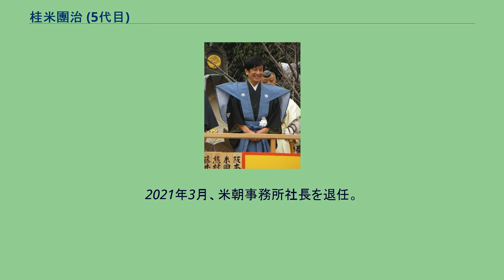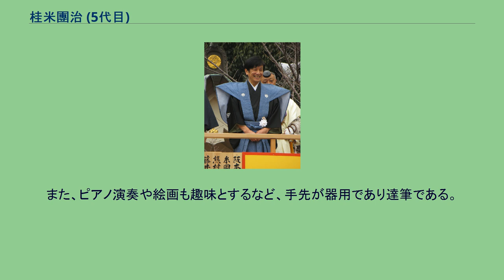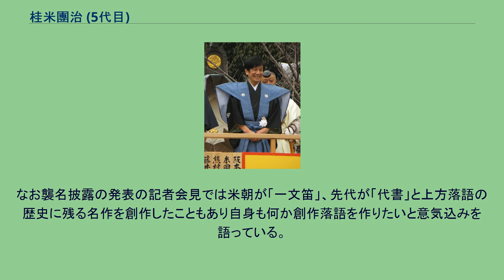桂米團治 (5代目)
五代目 桂 米團治（ごだいめ かつら よねだんじ、1958年12月20日 - ）は、落語家。
大阪府大阪市中央区出身。
本名∶中川 明。
実父は落語家で人間国宝の三代目桂米朝。
上方落語協会副会長。
出囃子は「三下り羯鼓」。
母は富裕な天満の乾物問屋の長女。
大阪府大阪市天王寺区聖バルナバ病院で生まれる。
逆子で斜頸で先天性ヘルニア（脱腸）だった。
生まれた当時の自宅は南区（現中央区）南炭屋町（現アメリカ村）にある10坪の屋上付の鉄筋2階建ての建物（2019年時点で現存）だったが、初めて動物園に連れて行かれた際に動物を見ずに地面で土遊びばかりしていたことから周囲にそうした環境がないことに米朝が気付いて、自宅屋上に砂場を作ったという。
双子の弟2人が生まれた後に、母方の祖母が引っ越すことになり、祖母が住んでいた兵庫県尼崎市武庫之荘に転居して育つ。
幼少期は自宅に住み込んでいた父・米朝の弟子（2代目桂小米朝（のちの月亭可朝）・桂朝丸（のちの2代目桂ざこば)ら）に子守をされて育った。
中でも朝丸との間では以下のようなエピソードがある（ざこばの著書『ざこBar 酒とテレビと落語と〇〇』朝日新聞出版、2013年による）。
また、小米朝は子守りの際に明を連れてアルバイトサロン（21世紀におけるキャバクラに相当）に行っていた。
そこでホステスにかわいがられたという。
自身は可朝が亡くなった際に「いかがわしい場所によく連れて行かれた」とコメントしている。
尼崎市立武庫東小学校から尼崎市立武庫中学校、兵庫県立尼崎北高等学校に進学。
病弱で小児ぜんそくだった米團治を強くするため、小学校4年の時に母がサッカースクールに入れる。
中学校の音楽教師から影響を受けてクラシック音楽を愛好するようになる。
また、高校2年の夏休みにサッカーの日独同時交流の交換留学でDC8に乗りドイツに行って以来ドイツ通になる。
留学中にユースホステルを抜け出して飛行機でザルツブルクに飛び、武庫之荘で近所だったエルンスト・ザイラー宅で一泊する。
モーツァルトの生家を訪れ、以降モーツァルトの生まれ変わりとして音楽活動をすることになる。
高校時代、噺家になりたい旨を父に明かしたところ「お前、話も下手やしな、喋りもおもろない」と即座に否定され、さらに「わしらの若い時は大学行きとうても行かれへんかった。とりあえず大学入って、卒業したら…そうやな市会議員になったらええがな。後は好きなことやれ」と言われ「俺は大学行って、市会議員にならなあかんのやな」と受験勉強し、関西学院大学文学部に進学する。
その一方、高校の文化祭で、弟二人と「3兄弟落語会」を開いたこともあった。
大学進学後に、米朝の内弟子だった桂米二から「大学出てからじゃ遅いで」と言われて希望が再燃するも、前記の経緯から米朝の弟子（2代目桂枝雀・桂朝丸）が代わって弟子入りの交渉役になり、枝雀が「噺家にさせましょうな」と提案すると米朝は「ほたら、一席だけ教える」という形で同意する。
米朝と枝雀が相談して決めた「桂小米朝」の名をもらう。
小米朝の名は、前記の通り兄弟子（米朝の二番弟子）である月亭可朝が桂の亭号を使用していた時代に名乗ったもの。
他に明治期にもこの名が確認されるため、明は3代目ないし2代目（可朝を初代とした場合）とされる。
在学中の1978年8月に父米朝に入門。
同年10月、金比羅会館「桂米朝落語研究会」にて「東の旅・発端」で初舞台。
初舞台はNHKのニュースに取り上げられた。
ただ、米朝はやはり「わしの時は行きとうても戦争で行かれへんかったさかい」と大学を卒業することにこだわり、中退せずに卒業した。
入門当初は米朝の実子ということもあり「子米朝」と表記をよく間違えられ、特にファンレターなどで度々書かれて自身も悩んだ。
また、米朝によると弟子入り直後は噺の覚えが悪く（同時に稽古をしていた桂千朝や桂吉朝が覚えがよかったこともあり）、よく叱ったという。
小米朝時代は近畿地方を中心に「桂小米朝独演会」や「桂米朝・小米朝親子会」、「ざこば・南光・小米朝三人会」などを開催。
各地で小講演を行うこともあった。
上方落語協会では会計を務めた。
1992年には「大阪府民劇場賞」奨励賞受賞。
1995年4月には、サンケイホールで初の独演会を開く。
「落語界の長嶋一茂」との愛称もあった。
兄弟...